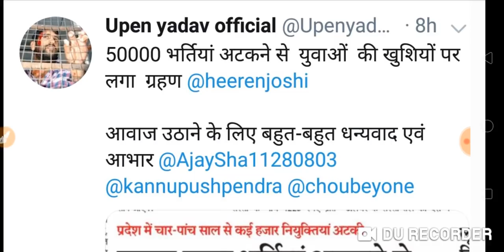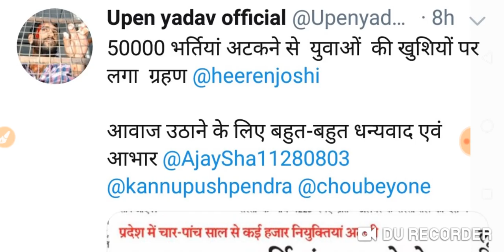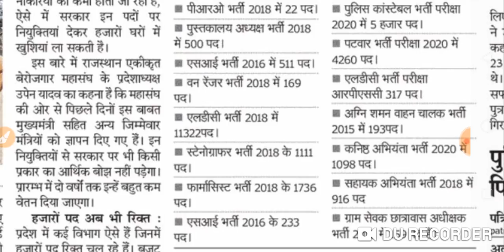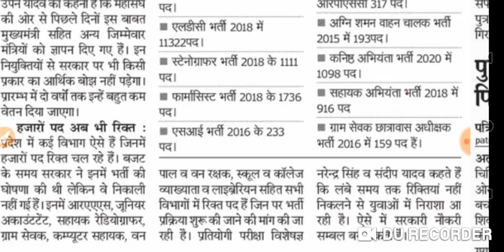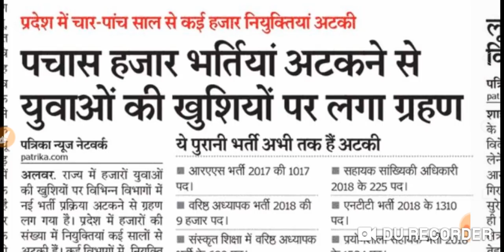सेकंड ग्रेड फर्स्ट ग्रेड थर्ड ग्रेड पटवार पुलिस आर ए एस लाइब्रेरियन अन्य भर्तियों से संबंधित उठी ..